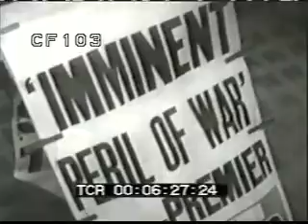World War II: Britain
00:06:11 Vs people listen to radio in homes.
00:06:24 Ext Houses of Parliament.
00:06:26 Chamberlain looks to camera.
00:06:27 Cu newspaper billboard reading 'Imminent' Peril of War.
00:06:29 Gvs Downing Street, police officer at door of Number 10, cat past.
00:06:37 Families dig Anderson shelters, people try on gas masks, woman puts gas mask on baby. Troops march along streets.
00:06:52 Middle-aged couple in bed listen to radio.
00:07:01 Troops past sign for Maginot Line, through tunnel, big guns and gvs battles.
00:07:39 Iron and steel industry gvs, machine tool factories, man riveting ship, shipbuilding, clay pits, pottery industry, woman at weaving machine in textile mill, ws weaving machines.
00:09:11 Horses pull threshing machine in corn field, people pick potatoes, dairy herd grazing, cattle and sheep at market, fishing port as catch arrives, Covent Garden market.
00:10:12 London on horizon.
00:10:26 Gvs Piccadilly and Hyde Park Corner, 1940s. Traffic along, traffic policeman.,